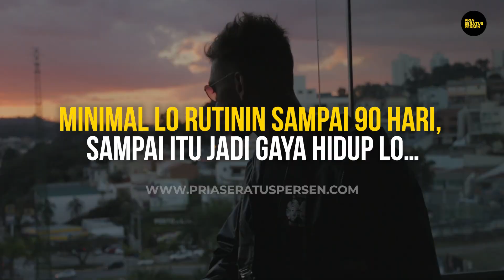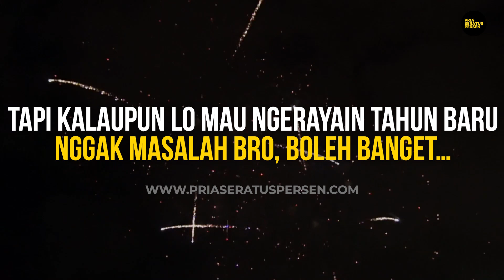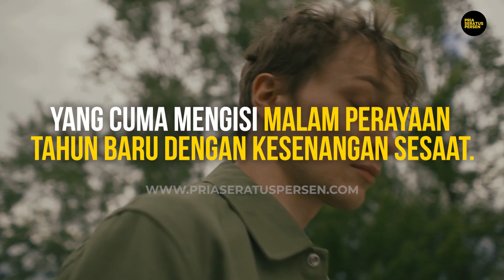2 Hal Penting saat MERAYAKAN TAHUN BARU!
Bro, kali ini gue mau share 2 hal penting tentang tahun baru…
Tentang pergantian tahun..
Seberapa suka cewek sama lo? Lo BADBOY tipe apa bro? Temukan jawabannya di tes kepribadian PriaSeratusPersen di